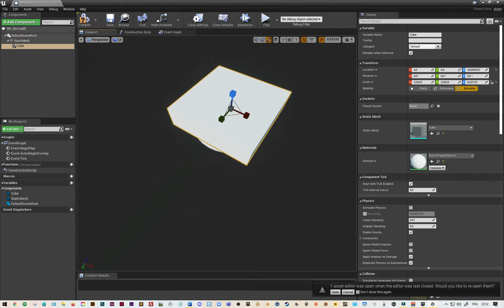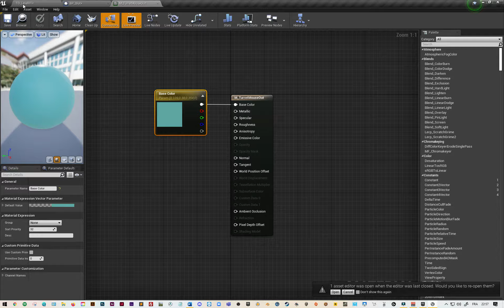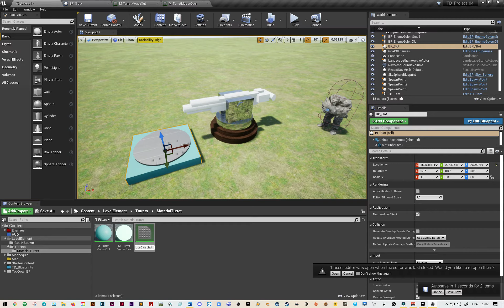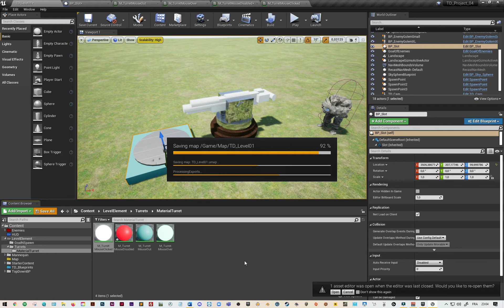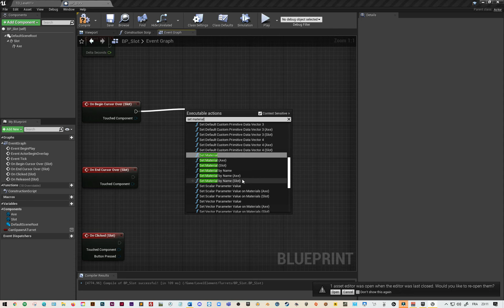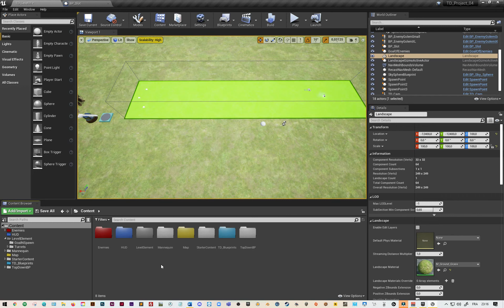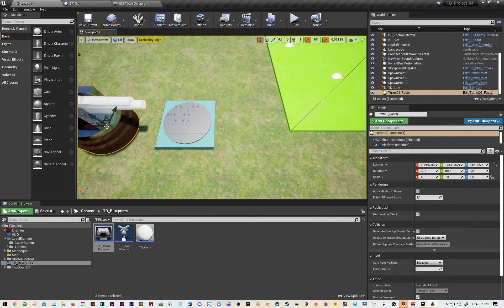Tower Defense - Unreal Engine - #16 "Création des slots de spawn et des états du survol à la souris"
Approche sur la création d'un jeu de type "Tower Defense" sous Unreal Engine 4 - Slot de spawn et material qui change au survol au dessus du slot ou au clic.